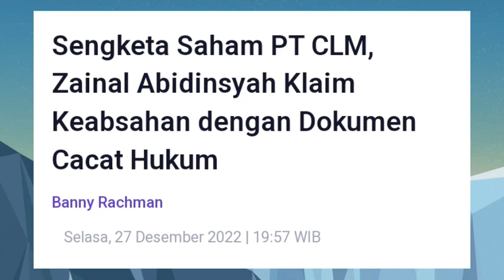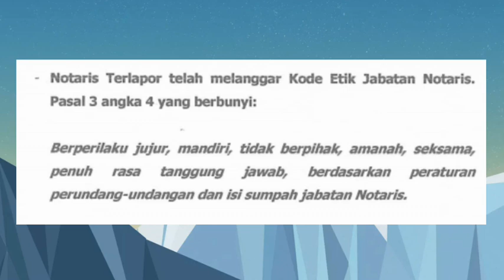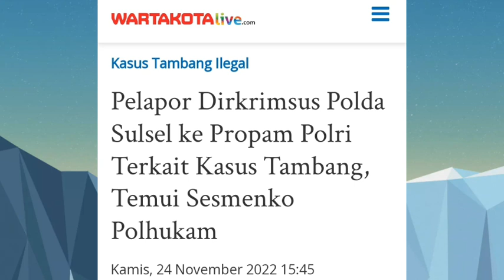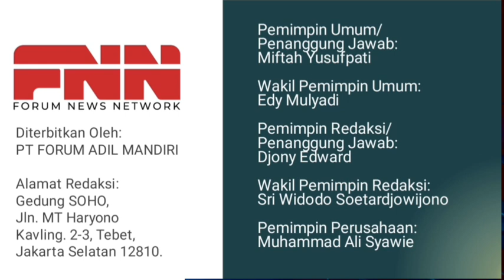MAJELIS PENGAWAS MENYATAKAN NOTARIS INI BERPIHAK DAN TIDAK JUJUR